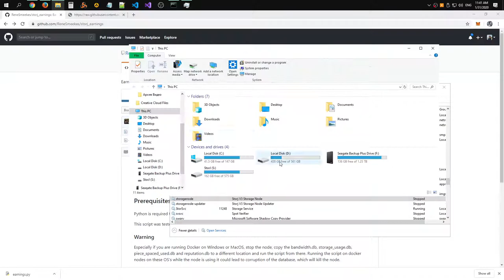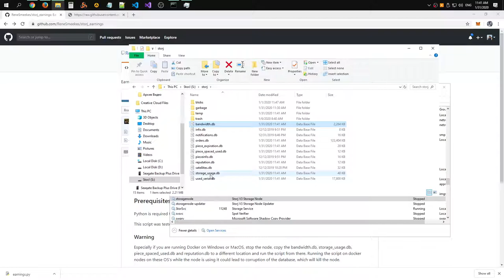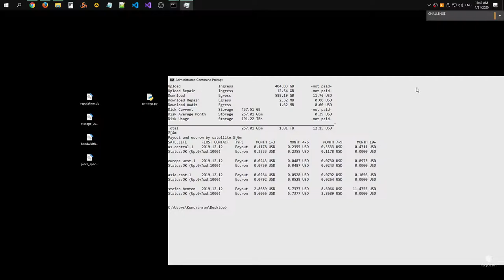Second month StorJ earnings (500 GB allocated)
Raw recording.